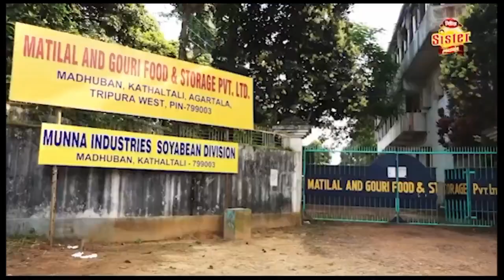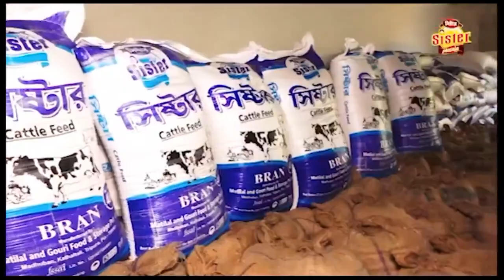দেখুন কি অবস্থা চলছে বিশালগড় হাসপাতালে ? একাধিক অভিযোগ চিকিৎসকের বিরুদ্ধে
দেখুন কি অবস্থা চলছে বিশালগড় হাসপাতালে ?
একাধিক অভিযোগ চিকিৎসকের বিরুদ্ধে
The Social Bangla - Voice of Democracy